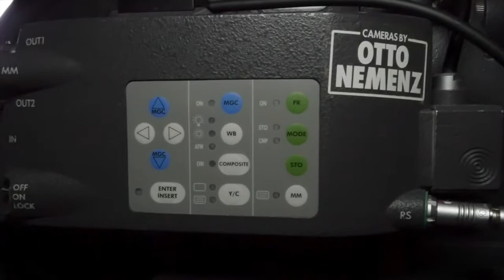Arriflex SR3 camera assembly time lapse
FOR SALE ARRI SR3
It was purchased from Otto Nemenz this Sept. It was used to shoot an interview for a documentary film. I recomend that the battery's have new cells put in. Alan Gordon Camera has contact of who can do that for around $260 each. One of the battery chargers needs a new metal tip reconnected. This comes with a bigger mattbox MB-16 and follow focus. The camera is in exllent contion and ready to shoot your next movie. This complete camera package is for sale for $9500 for best offer.
ARRI 1 SR3 Body
ARRI 1 MB-16 MATTBOX
ARRI 1 EXTENDED EYE PEICE
ARRI 2 BATTERY CHARGERS
ARRI 4 BATTERIES
ARRI 2 15MM RODS
ARRI 1 FOLLOW FOCUS
ARRI 2 CABLES
ARRI 1 BASR PLATE
ARRI 1 QUICK RELEASE PLATE
ARRI 1 LEATHER SHOULDER PAD